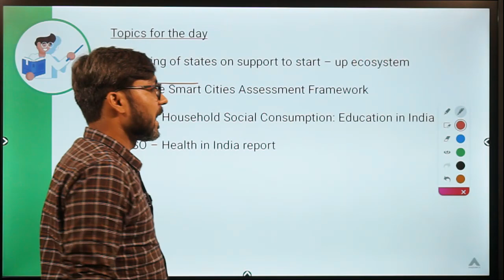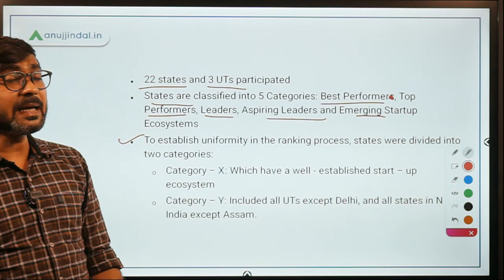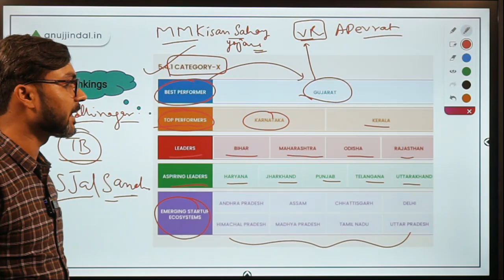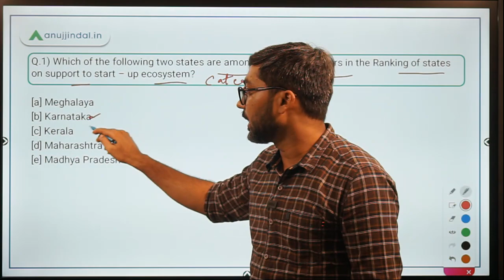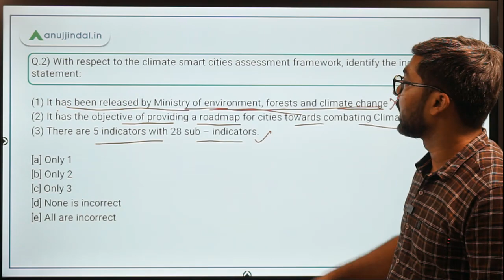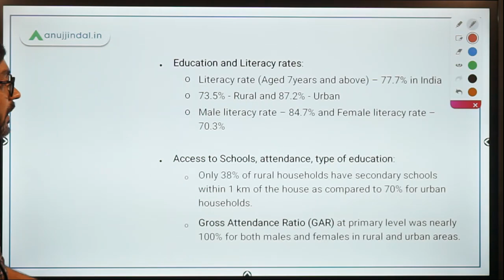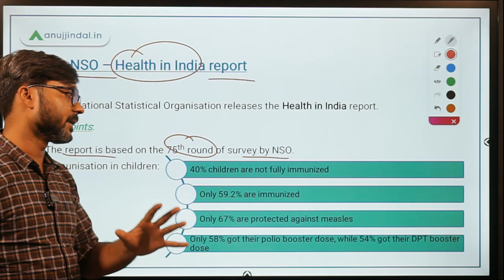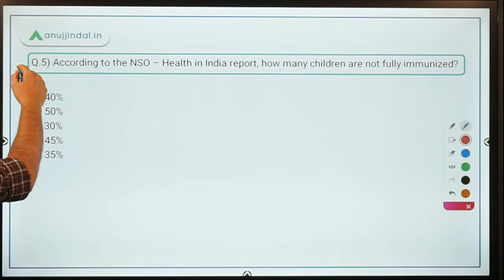PIB 247 | NSO - Health in India and Education in India Report | Current Affairs | Day 114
In this session, we will discuss the NSO - Health in India report, NSO – Household Social Consumption: Education in India, Climate-Smart Cities Assessment Framework, and Ranking of states on support to start – up an ecosystem.